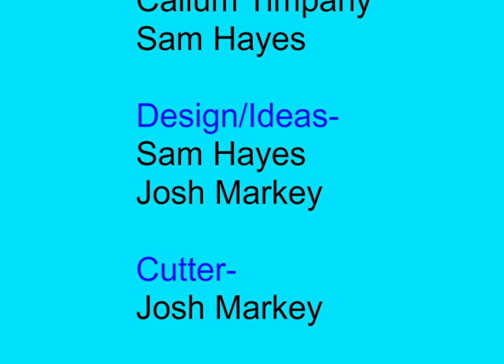Stop Motion Animation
this Animation wa created for a college project plese comment
the animation was created by
me
ROCK1NNROLL1N
RawrJoshyM
Note: the animation ends at 0.55